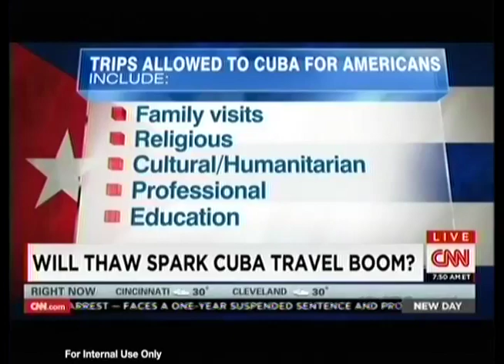Mark Murphy on CNN (12/20/2014)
Mark Murphy on CNN talking about travel to Cuba & the restrictions involved. See what it takes for you to make your way to Cuba above.